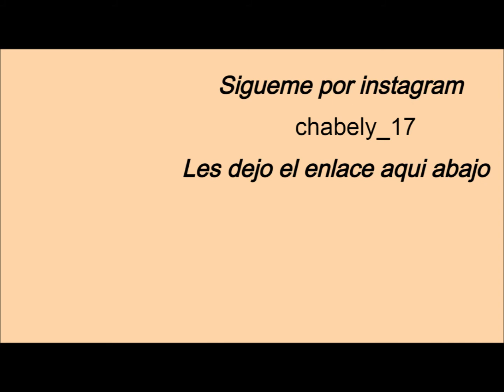Perfume Para Regalar A Una Mujer 🎁 Regalos Baratos Para Amigas 🔴🔴🔴🔴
perfume para regalar a una mujer regalos baratos para amigas es el titulo del dia de hoy, aqui les comento sobre unos perfumes que me encantan y que tienen un buen precio etas fragrancias son perfumes para regalar, perfumes para regalar a mama, y tambien perfume para regalar a la novia o a cualquier chica en general a mi facinan y queria hablarles de ellos, espero les guste este video.

PERFUMES MENCIONADOS
Pink Sugar de Aquolina
Always Red  de Elizabeth Arden
5th Avenue de Elizabeth Arden
Rose Extase de Nina Ricci
Mcqueen Perfume de Alexander Mcqueen